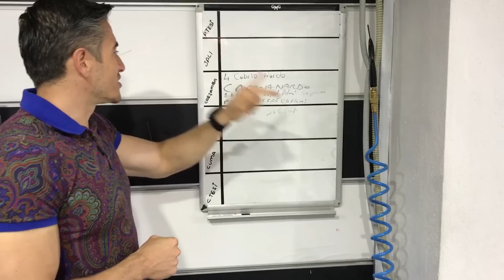FORD MUSTANG RENK DEĞİŞİMİ - CEM ADRİAN Feat. GMG GARAGE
Araç Folyo Kaplama Uygulaması Boyaya Zarar Verir mi ?
GMG GARAGE firması tarafından kullanılan araç kaplama malzemesi ISO TSE CE gibi standart testlerden başarıyla geçmiş olup boyaya herhangi bir zarar vermediği kanıtlanmıştır. Teknik anlamda oksijenle ilişkisi kesilen hiçbir madde çürüme ve oksitlenme yapmaz. Üzeri araç kaplama malzemesi ile kaplanmış bir boya yüzeyi oksijen bağlantısı kesilmiş olduğu için her hangi bir şekilde zarar görmez. Artı olarak güneş, yağmur, çamur, kar ve benzeri etkenlere mağruz kalmayacağı için de ayrıca boyanızı korumuş olursunuz.

Renk Değişikliğinin Kanuni Hale Getirmesi Nasıl Yapılır ?
Araç kaplama ile rengi değişen araçların renk değişikliği prosedürü şu şekilde yapılmaktadır; EK1 belgesi ile muayene istasyonunda aracınızın renginin folyo ile kaplanarak değiştiğini tespit ettirip bu tescil belgesiyle yapacağınız başvuru sonucu ruhsatınızın 2 sayfası emniyet tarafından değiştirilir ve işlem kanuni hale gelmiş olur.

Uygulama Kaç Gün Sürüyor ?
Yapılan uygulama araç tipine ve yüzeyin düzgünlüğüne göre değişiklik göstermekle birlikte aracın yüzeyindeki boya tozu, reçine, zivt vs. kalıntıların temizlenmesiyle birlikte 1-2 iş günü sürmekte, şehir dışından gelen müşterilerimiz gelmeden önce aldıkları randevuya göre ertesi gün içerisinde araçlarını teslim alabilmektedir.

Uygulama Nasıl Yapılıyor ?
Aracınızın GMG Garage'a gelmesiyle aracınız detaylı yıkamaya alınır. Burada araç yüzeyindeki boya tozu, zift, reçine vs. gibi maddelerin temizliği yapılır. Ardından aracın kapı kolları, far ve stop grubu anlaşmalı olduğumuz uzman servis ekibimiz tarafından sökülür. Ardından aracın yüzeyi özel bir temizlik solüsyonu ile tekrar temizlenir. Parçalar için uygun şekilde kesilen folyo, tecrübeli ekibimiz tarafından aracın yüzeyine uygulanır. Uygulama işlemi sona erdikten sonra kapı kolları, far ve stop grubu yeniden aracın üzerine monte edilir. Son kontrolleri yapıldıktan sonra araç sahibine yeniden temizlenerek teslim edilir.

Kullanılan Folyo Hava Şartlarına Dayanıklı mıdır ?
GMG Garage olarak kullandığımız malzemelerin hepsi ithal olup, ISO CE ve TSE gibi kalite kontrol standartlarının her birine sahiptir. -50 dereceden +110 dereye kadar hiçbir şekilde değişiklik göstermeden dayanabilmektedir. Üretici firmaları tarafında her türlü hava şartına tabi tutularak test edilmiş ve onaylanmış olup garantilidir.

Aracım Yıkanırken Nelere Dikkat Etmeliyim ?
Aracınız folyo kaplandıktan sonra aracı fırça değil süngerle yıkattırmayı tercih ediniz. Çok yakından basınçlı su ile yıkatmamaya özen gösteriniz. Kesinlikle otomatik yıkama makinelerinde yıkatmayınız.

Aracım Kaplandıktan Sonra Cila Uygulaması Yapılabilir mi ?
Araç kaplama uygulaması yapıldıktan sonra aracınızın yüzeyine cila uygulaması yapabilirsiniz.Mat renkler hariç parlak tüm renklerde cila uygulaması yapabilirsiniz.

Aracımın Yüzeyinde Bazı Çizikler ve göçükler mecvut. Ne yapabılırım?
Aracınızın yüzeyindeki çizikler, göçükler, boya kalkmaları, ve bunun gibi tüm yüzey bozukluklarında yardımcı olmakta aracın yüzeyinin düzgün hale gelmesi için anlaşmalı olduğumuz servisler tarafından kendi tesisimizde müşterilerimize tam destek sağlamaktayız.

Aracımın Jantları Kaplanabilir mi ?
Komple jant kaplama konusunu GMG Garage olarak önermiyoruz fakat aracınızın jantlarının kaplanan renge uygunluğu konusunda boya desteği veriyoruz.

Aracın Üzerindeki Folyo Söküldükten Sonra Leke Bırakıyor mu?
Kullanılan malzemenin sökümü yapıldığında kesinlikle araç üzerinde leke izi bırakmamaktadır.

Sökülürken Orijinal Boyaya Zarar Veriyor mu ?
Folyo sökülürken aracınızın orjinal boyasına doğru sökme teknikleriyle profesyonelce söküldüğü taktirde en ufak bir zarar bile vermemektedir. Yalnız sonradan boyanan aksamların düzgün boyanmadığı taktirde folyo sökülmesi sırasında verniğinin kalkması gibi problemler yaşanabilmektedir. Artı olarak boyayı üzerinde durduğu sürece oksijen, raçine, zivt, yağmur suyu, kar suyu, fırça, sünger vs. ile bağlantısı kesildiği için boyanız kaplama yaptırdığınız haliyle kalır ve dolayısıyla kaplama kaldığı süre boyunca boya korunur.

Aracımın İç Kısımlarına Karbon Uygulaması Yaptırabilirmiyim ?
Aracınızın istediğiniz parçasını yüzeyine yapışkan malzeme uygulaması yapılabilecek her şeyi karbon, mat yada metalik renk folyo ile kaplayabiliriz.

Kaput Koruma Film Uygulaması Yapıyormusunuz ?
Aracınızın yüzeyini taş ve benzeri etkenlerden korumak adına şeffaf koruma film uygulaması yapıyoruz. Bu uygulama sadece kaputla sınırlı kalmayıp isterseniz aracınızı komple şeffaf folyo ile kaplayarak genel bir koruma sağlanabilir. Her gördüğünüz şeffaf folyoyu kaput koruma folyosu sanmayın. Yüksek micronlu silikon içerikli malzemeler kullanmanızı tavsiye ediyoruz.